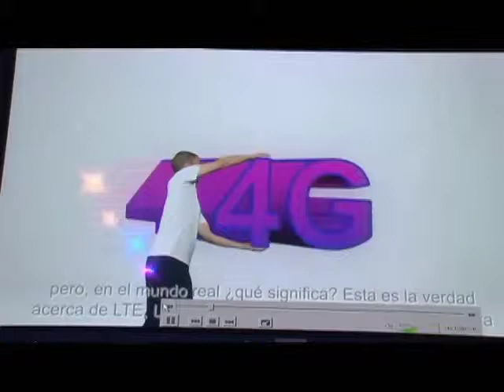Delegados de la OEA vieron a los caleños Vivir Digital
En Cali,  delegados de gobierno de los países miembros de la OEA y representantes de la industria TIC, se reunieron para discutir el futuro de las radiocomunicaciones en el continente americano.
Por otra parte los delegados de la CITEL visitaron el punto Vive Digital de Potrero Grande y acompañaron al Ministro Molano a la entrega de tabletas en Jamundí